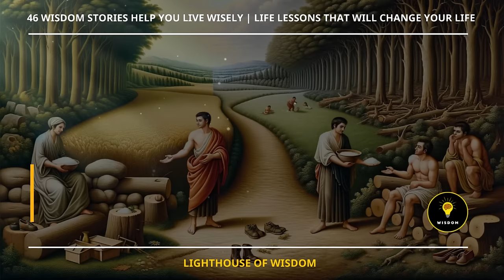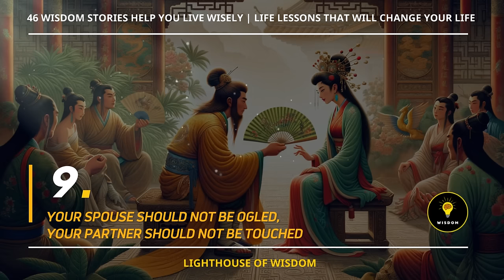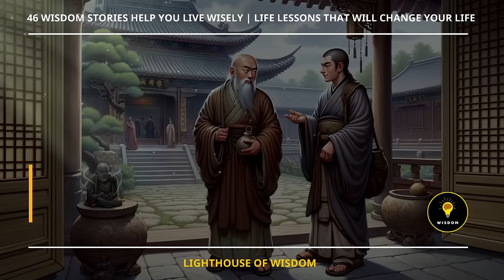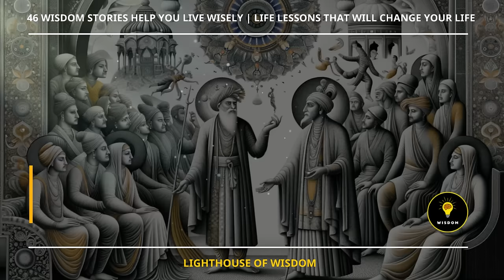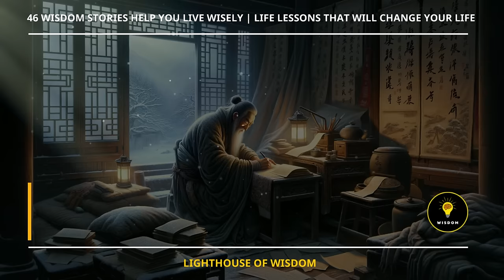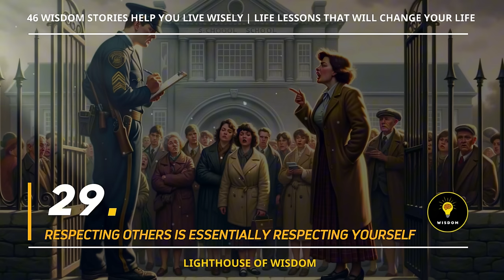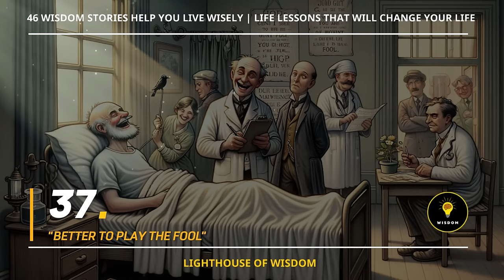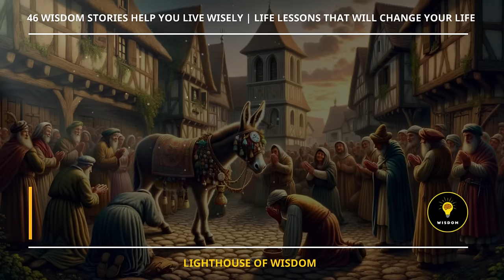46 Wisdom Stories help you LIVE WISELY | Life Lesson That Will Change Your Life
🌈 In this video, Lighthouse of Wisdom! brings to you: 46 Wisdom Stories help you LIVE WISELY. These lesson not only delve into life's philosophies but also assist you in perceiving and adeptly resolving life's challenges.

00:00:00 1 GIVING RICE BUT NOT FIREWOOD, LENDING CLOTHES BUT NOT SHOES
00:01:20 2 TRAINING FIGHTING ROOSTERS
00:04:03 3 THE MONEY-HUNGRY MAN
00:05:30 4 FALLING ILL DUE TO A SNAKE
00:07:19 5 THE KIND-HEARTED TEACHER
00:08:58 6 THE KIND-HEARTED JUDGE OF THE SINGING COMPETITION
00:11:28 7 THE WIT OF THE YOUNG MONK
00:13:38 8 THE EAGLE WHO PLUCKED ITS OWN FEATHERS
00:16:06 9 YOUR SPOUSE SHOULD NOT BE OGLED, YOUR PARTNER SHOULD NOT BE TOUCHED
00:20:49 10 WISE INDIVIDUALS REFRAIN FROM BOASTING ABOUT FOUR THINGS
00:24:30 11  THE PHILOSOPHER LEADS THE COW INTO THE PEN
00:25:39 12 THE EAGLE SCULPTURE THAT SOARED
00:26:47 13 THE SHEPHERD AND THE INVISIBLE THREAD
00:27:51 14 THE FARMER'S GOURD
00:28:50 15 EMBRACING EFFORT TRANSFORMS DIFFICULTY INTO EASE; AVOIDING EFFORT TURNS EASE INTO DIFFICULTY
00:30:46 16  STRENGTH IN SOLITUDE
00:35:22 17 CULTIVATING UNDERSTANDING THROUGH MINDFULNESS
00:38:03 18 ROOTS AND BRANCHES
00:40:05 19 THE THREE MARVELOUS DOORS
00:44:23 20 JIANG TAIGONG: THREE KEY LIFE LESSONS
00:48:18 21 THE HEAD OF A MAN, THE LEGS OF A WOMAN. VISIBLE TO THE EYE, YET UNTOUCHABLE.
00:51:12 22 THE SHARP-LEAVED GRASS: SIX MONTHS OF PREPARATION FOR MATURITY
00:55:28 23 IDLE HANDS MAKE FOR AN UNFULFILLED LIFE
00:57:52 24  IDLE TIME: THE GREATEST FEAR IN LIFE
00:58:58 25 IDLE HANDS BREED MELANCHOLY, WHILE LAZINESS FOSTERS ILLNESS.
01:01:42 26 A LIFE OF EXCESSIVE LEISURE IS TRULY A DISASTER.
01:03:48 27 THE WAY OF MODERATION
01:07:38 28 IN DEALINGS WITH OTHERS, INTEGRITY IS PARAMOUNT.
01:10:42 29 RESPECTING OTHERS IS ESSENTIALLY RESPECTING YOURSELF
01:12:45 30 GRATITUDE FOR LIFE
01:14:58 31 NO MATTER HOW MUCH YOU LEARN, THE MOST IMPORTANT LESSON IS LEARNING TO BE A DECENT HUMAN BEING
01:15:57 32 THE REPERCUSSIONS OF A MISGUIDED TEACHER
01:17:48 33 ASSIST THE DESPERATE, NOT THE LAZY; RESCUE THE URGENT, NOT THE IMPOVERISHED
01:19:57 34 BEING VIRTUOUS EQUATES TO ACCUMULATING MERIT, BUT BEING FOOLISH DOES NOT.
01:23:31 35 ONLY THROUGH TRUE RESILIENCE CAN ONE TRULY SAVE ONESELF.
01:23:36 36 LEARN TO RELY ON YOURSELF
01:24:22 37  "BETTER TO PLAY THE FOOL"
01:25:37 38 TAKING GOOD CARE OF YOURSELF IS A BLESSING FOR FUTURE GENERATIONS
01:26:41 39 OPTIMISM IS LIFE'S GREATEST ASSET
01:27:42 40 TO ACHIEVE A MIND AS CALM AS STILL WATER, ONE MUST GRASP THE CONCEPT OF LETTING GO.
01:29:40 41 ACCUMULATING VIRTUE THROUGH SPEECH: THE FOUNDATION OF PROSPERITY
01:31:43 42 THE FIVE TABOOS OF PROSPEROUS SPEECH: WHAT THE WISE NEVER UTTER
01:33:41 43 SPEAKING SINCERELY, CONSIDERING ISSUES FROM THE OTHER PARTY'S PERSPECTIVE
01:35:55 44  THE PEOPLE WE SURROUND OURSELVES WITH WILL INEVITABLY SHAPE THE COURSE OF OUR LIVES.
01:37:18 45 ATTITUDE IS EVERYTHING; YOUR OUTLOOK WILL SHAPE YOUR FUTURE.
01:39:11 46 THE DONKEY CARRYING SACRED RELICS